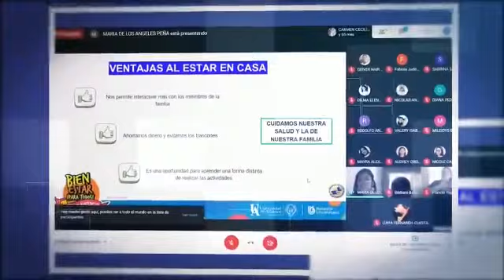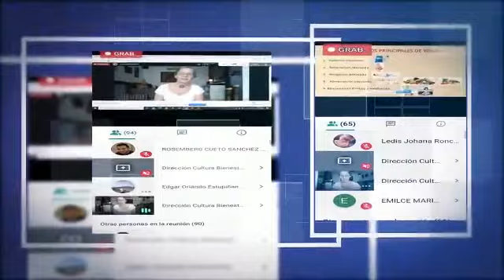Gracias Uniatlántico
La Universidad del Atlántico y la Vicerrectoría de Bienestar, agradecen a toda la comunidad académica por participar y hacer posible la SemanaDeBienEstarUA